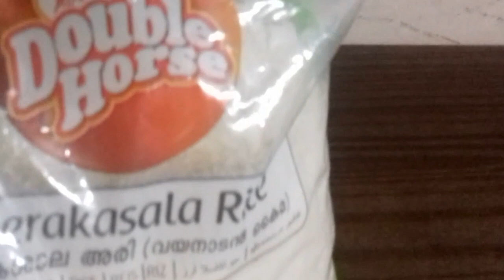Chicken Biriyani|Restuarant style Biriyani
Special Chicken Biriyani
Hey guys,please try this recipe.I am sure that everyone will like this recipe.
Ingrediants
Chicken
Jeerakasala Rice
Onion
turmeric
chilly powder
coriander powder
garam masala
ginger garlic paste
coriander leaf
curry leaf

Amazing secrets of beauty#